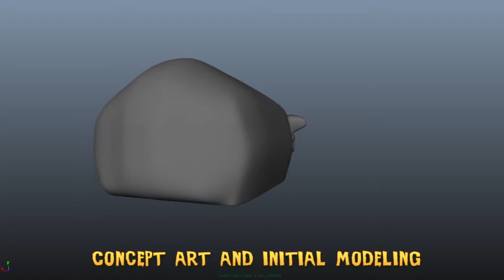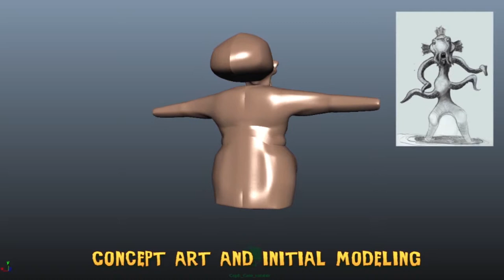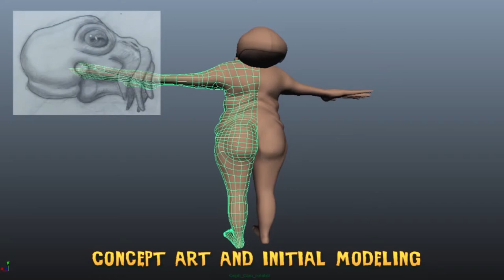Cephtus - 3D Character Model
This was Senior project for Daemen College's Animation Degree program.  The model was a concept I developed from a mix of many of Lovecraft's monsters and some excellent coaching from my teachers thrown in.  I have included a bunch of the concept art and the evolution of the model with this video because it was a journey for me and the lessons I learned are just as important as the final product.  I hope you like it.